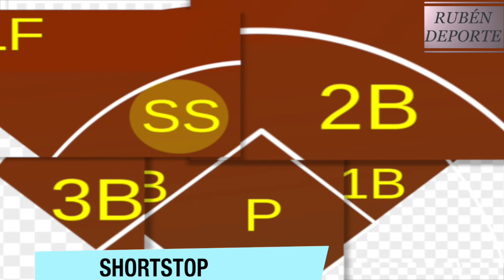DAVID CONCEPCIÓN FUE EL ÚLTIMO VESTIGIO DE LA GRAN MAQUINARIA ROJA.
EL CAPITÁN DAVID CONCEPCIÓN TUVO UNA INTACHABLE CARRERA DE 19 AÑOS CON LOS ROJOS DE CINCINNATI, GANANDO DOS SERIES MUNDIALES SEGUIDAS EN 1975 Y 1976.